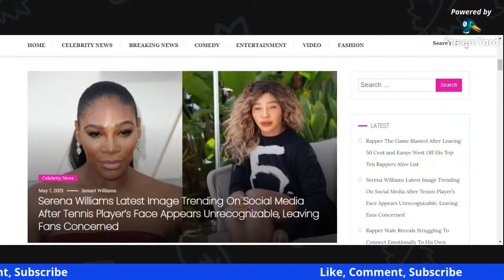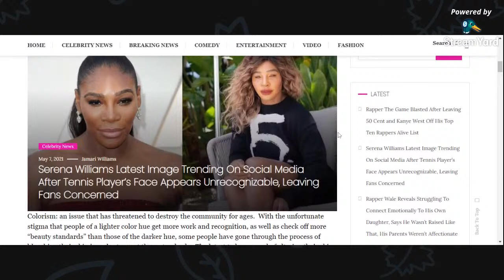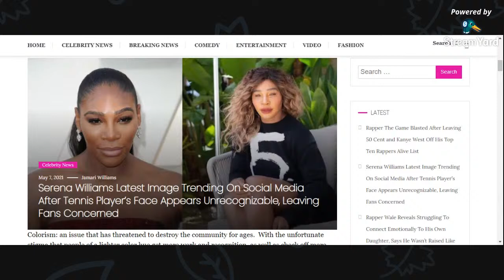SERENA WILLIAMS BLEACHES HER SKIN!! 🤦🏾‍♂️